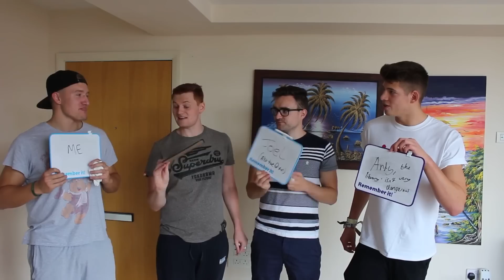I GOT MY NOB OUT?!?!? | EMBARASSING STORIES ABOUT US!!!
dowpg
Embarassing stories about me, AJ3FIFA, Joel and Reev!